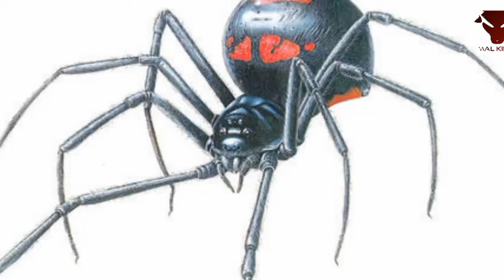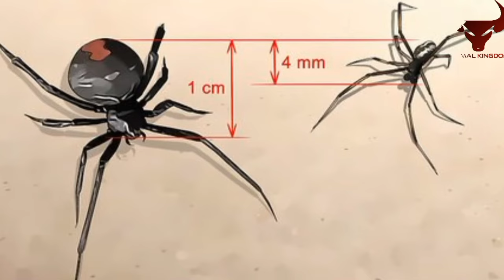هل تقتل الأرملة السوداء زوجها بعد التزاوجْ ؟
الأرملة السوداء الجنوبية أو الأرملة الجنوبية، وببساطة يسمونها الأرملة السوداء، هي نوع من العناكب السامة للغاية من جنس الزوع. وتتميز إناثها بأن لها لون مميز من الأسود والأحمر، وتأكل أحيانا شريكها بعد الإنجاب. وتستوطن هذه الأنواع في أمريكا الشمالية. وسمها نادرا ما يكون قاتل للبشر. حقائق عن الارملة السوداء.
* الارملة السوداء نوع من العناكب السامة جدا، تعيش بامريكا الشمالية واستراليا واجزاء من افريقيا واسيا.
* الاناث تكون اكثر عدائية واكثر خطورة من الذكور، كما ان حجمها اكبر من حجم الذكور.
* سميت بالسوداء بسبب لونها، اما الارملة فذلك لكونها تقوم بقتل شريكها بعد التزاوج.
* تعيش الاناث في المتوسط لـ 3 سنوات في حين ان الذكور اقل حظا منها وتعيش لشهر او شهرين فقط.
* الارملة السوداء تحب المكوث في الاماكن المظلمة الامر الذي يجعلها غير مرئية خصوصا بسبب لونها.
* تعيش الارملة السوداء على الذباب والبعوض وبعض الحشرات الصغيرة التي تعيش بجانب البشر.
* الارملة السوداء هي العنكبوت الاكثر سمية في العالم ومع ذلك لها سمعة سيئة اكثر مما هي عليه.
* بحسب بعض البحوث، فان سم الارملة السوداء اقوى من سم لدغة الافعى بحوالي 15 مرة.
* سم الارملة السوداء هو سم قاتل للبشر فقط في حالة عدم حصول الضحية على الرعاية الصحية في الوقت المناسب.
* لدغة الارملة السوداء هي مثل وخزة الدبوس من حيث شدة الالم الامر الذي يجعل الكثير يستهين بخطورته.
* يعتقد العلماء ان الاصابع شبيه جدا بفرائس الارملة، الامر الذي يجعلها تهاجم على هذا الجزء بالتحديد.